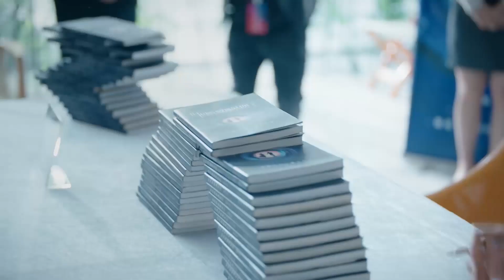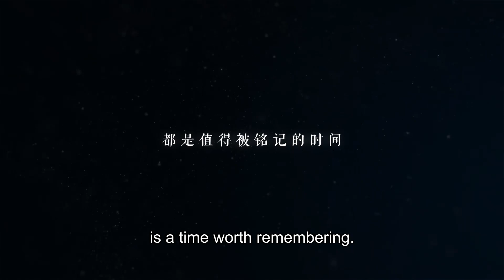Happy Ending! Bossy President waited ten years and met his destined girl, the Assistant, finally! ⏲